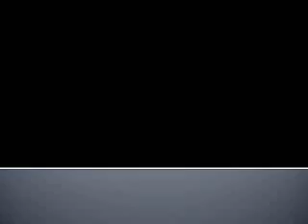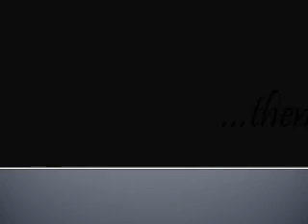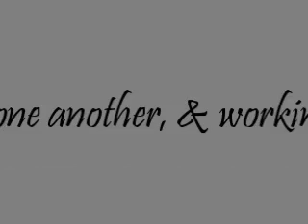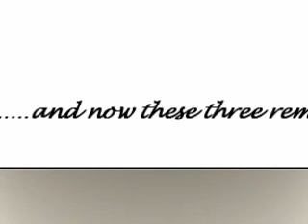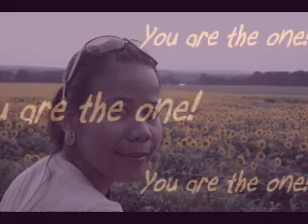RIchard & Annie wedding slideshow